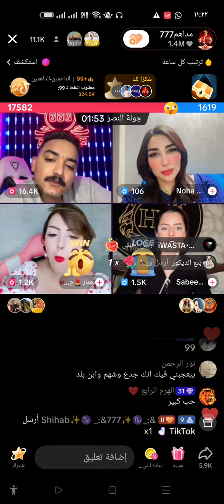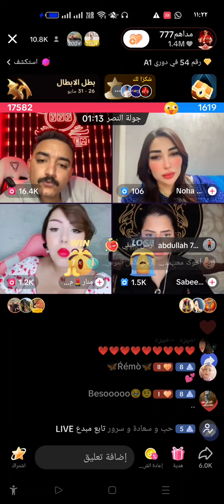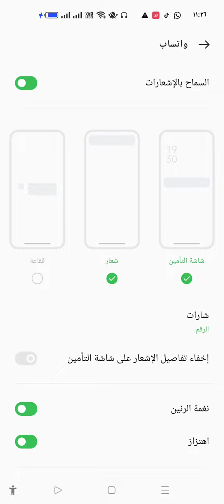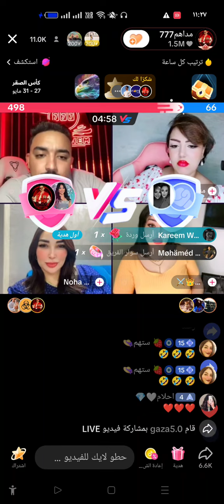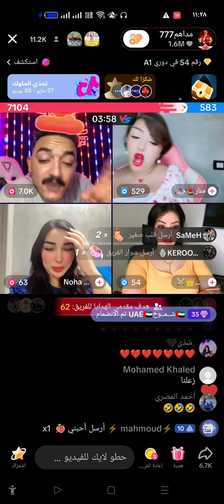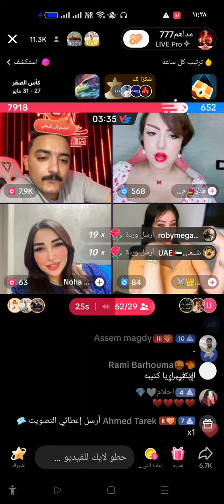مداهم ومنار ونورهان 😂بارت 1